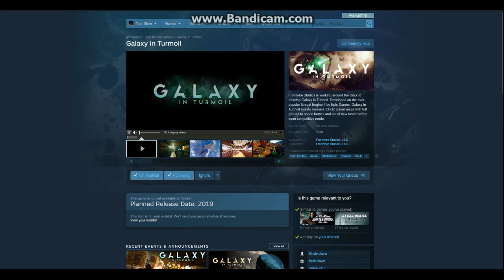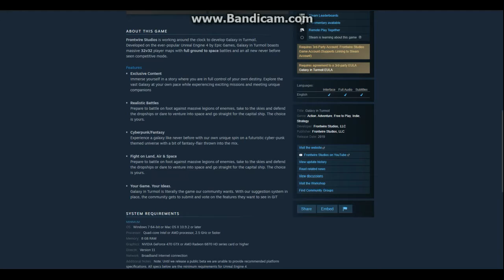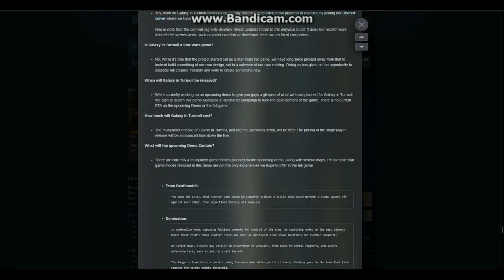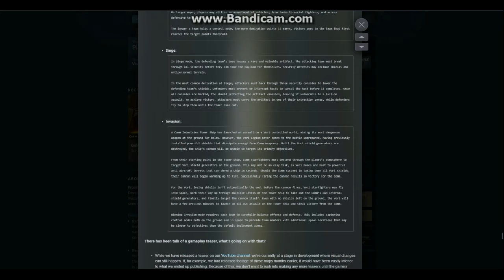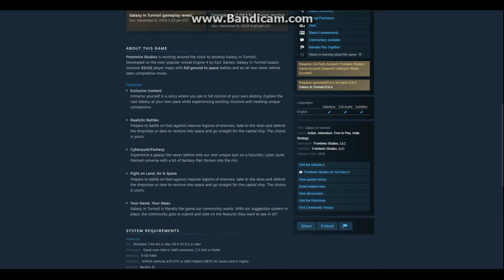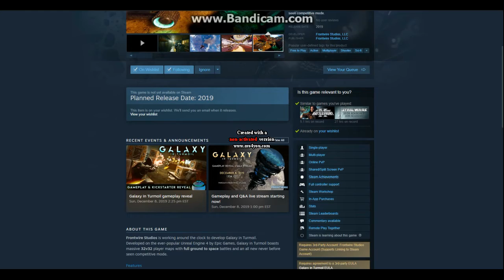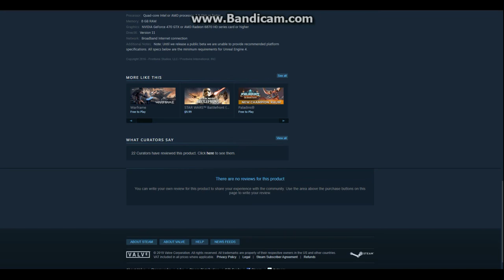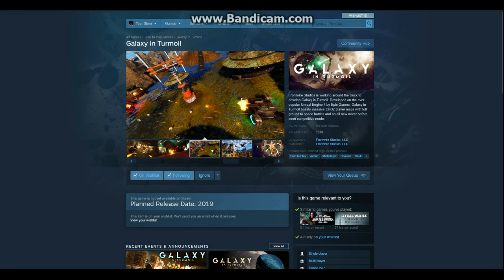Galaxy in turmoil new screenshots and new trailer 2019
Frontwire studios updated galaxy in turmoil on steam with new screenshots and new trailer